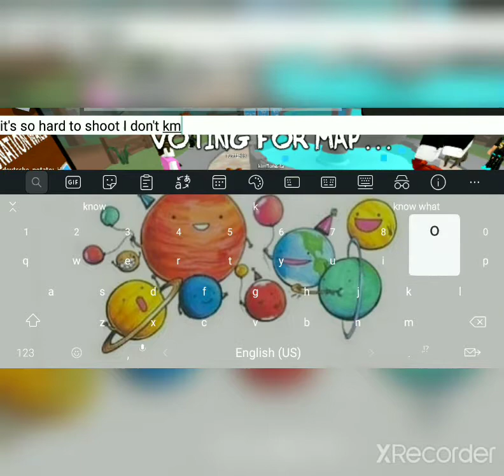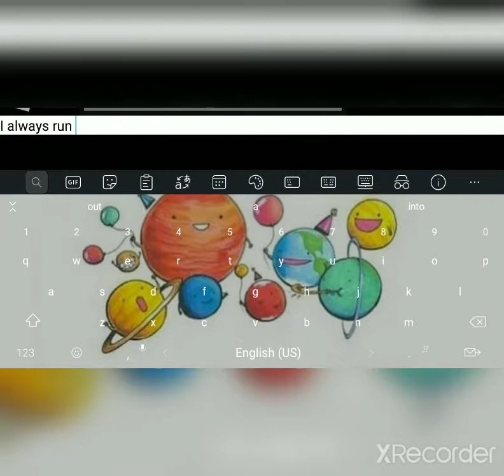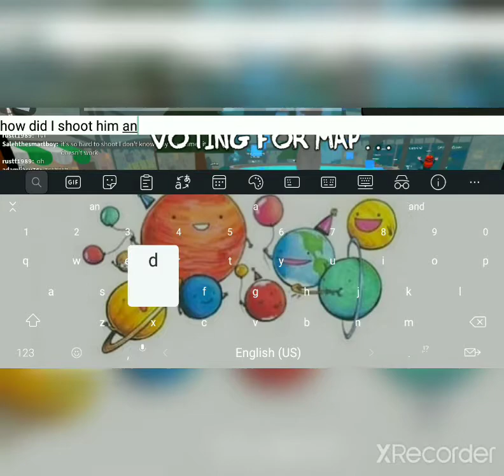Roblox murder mystery